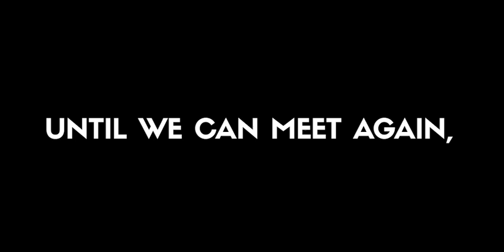"When I'm Gone (Cups)" by The Rich-Tone Chorus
What does a chorus do when their opportunities to sing together are suddenly...gone? Like all of our @sweetadelinesinternational sisters, @therichtonechorus is homebound. We're missing our friends, missing our singing, and missing our time together. While we're apart, we're finding ways to connect through our shared love of music. We're discovering the joy in each day. And we're inviting you to join us as we continue to choosehope. This time apart won't last forever, and we can't wait for the day when we can gather and make beautiful barbershop music together again. ❤️